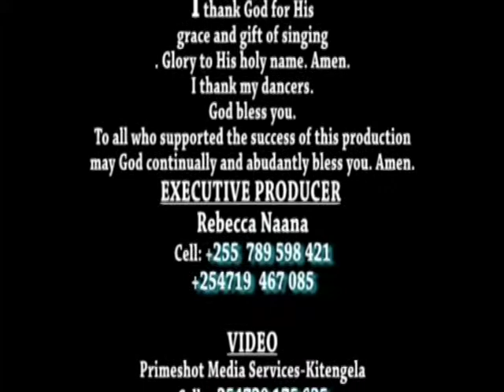Rebbeca volume 3